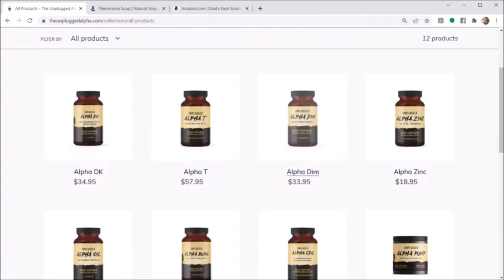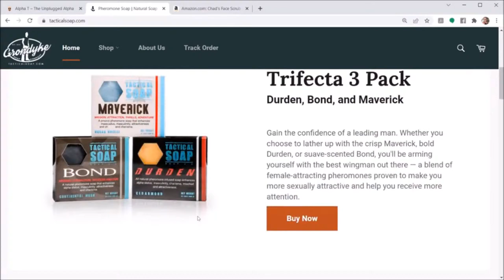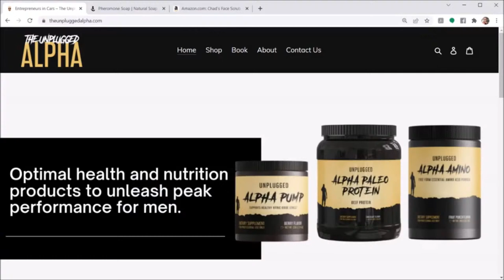TUA # 49 - How Culture & Society Corrupts Women (And Men)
Society, culture, media & education all plays a major role in corrupting the sexes, and disrupting the fabric of a strong society.  In this podcast, we dive into some of the strongest elements of that, and what to do about it all